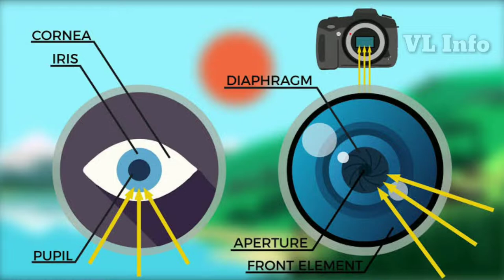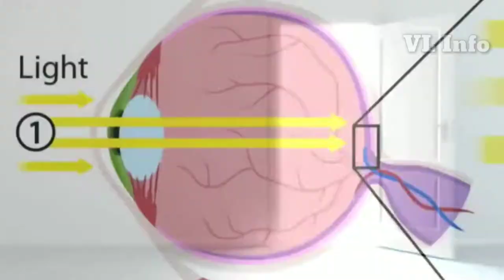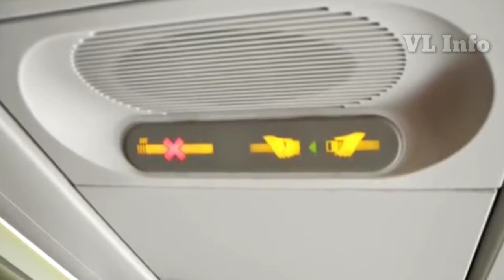Why do pirates wear eye patches? | Tamil | Science | How animals see in night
why pirates wear eye patches?
Some assume pirates wore eye patches to cover a missing eye or an eye that was wounded in battle, but in fact, an eye patch was more likely to be used to condition the eye so the pirate could fight in the dark.

how animals can see in night?
Many nocturnal animals have a mirror-like layer, called the tapetum, behind the retina, which helps them make the most of small amounts of light. Light that passes through the retina is reflected off the tapetum, giving the retinal cells a second chance to sense it..

keep supporting